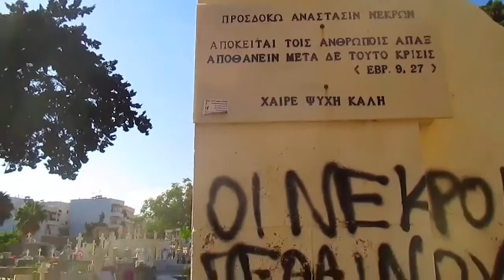Haunted Crete : The Rotting Bones of Rethymnon Cemetery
A site survey. Submitted by Jukka Sandberg of Finland. Rethymnon Cemetery is the municipal burial ground for the Cretan town of Rethymno. It has a reputation for being haunted. Not to be confused with Armeni Cemetery - an ancient necropolis about 7km outside of the town, a late Minoan site.

As seen in this upload, many of the skeletal remains are left out to gradually decay, exposed to the elements. It has not been possible to identify any of the hauntings by name.

The Rotting Bones of Rethymnon Cemetery.